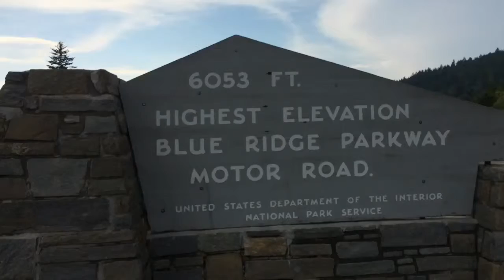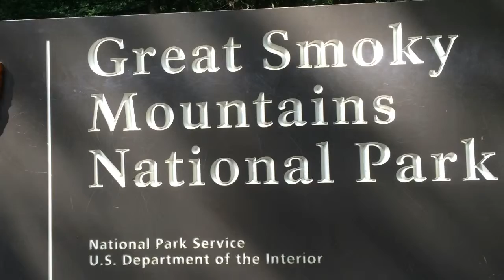Blue Ridge Parkway and Great Smoky Mt.